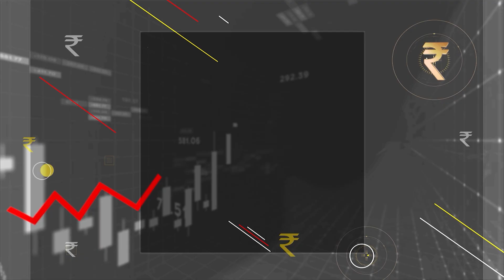ಸರ್ಕಾರ ಯಾಕೆ ಒಪಿಎಸ್‌ ಜಾರಿ ಮಾಡ್ತಿಲ್ಲ? | Vistara Money Plus | NPS And OPS Explained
This video will provide an overview of the national pension system and old pension scheme in India. We'll explain the key features of each, such as eligibility requirements, tax benefits, and contributions. We'll compare the strengths and weaknesses of each plan and provide a summary of the best retirement strategies. We'll also discuss how you can make informed decisions when selecting a pension system to ensure financial security in your retirement.

ಪುಸ್ತಕವನ್ನು ಬುಕ್ ಸ್ಟೋರ್ ಮೂಲಕ‌ ತರಿಸಿಕೊಳ್ಳಲು ಬಯಸುವವರು ಈ ಮೊಬೈಲ್ ಸಂಖ್ಯೆಗಳಿಗೆ ಕರೆ ಮಾಡಿ ಆರ್ಡರ್ ಕೊಡಬಹುದು.

74 percent; financial literacy is just about 24 percent. It means out
instruments.